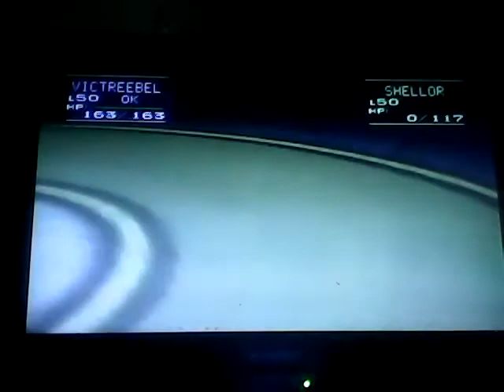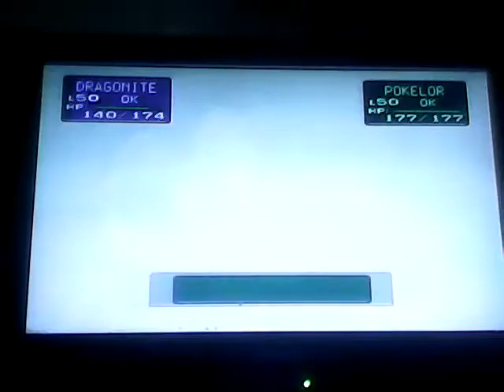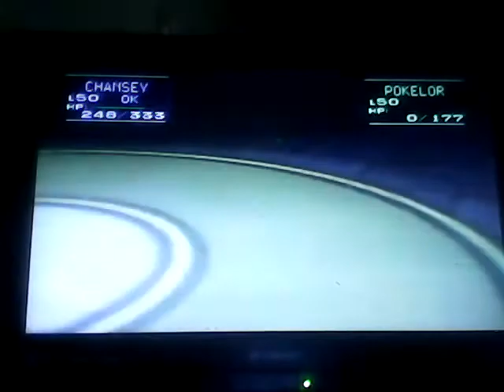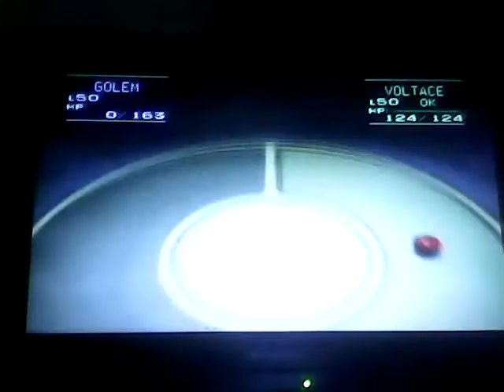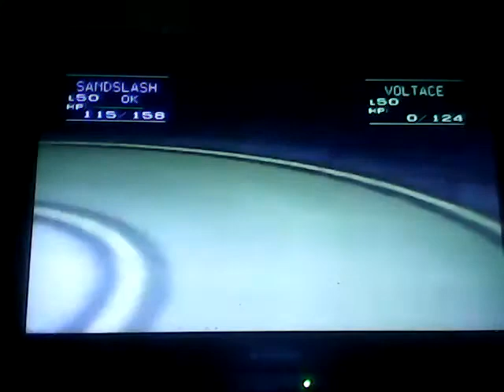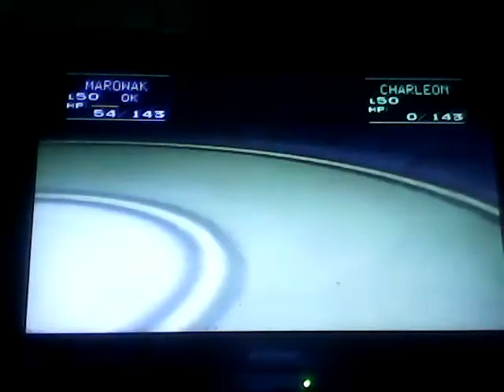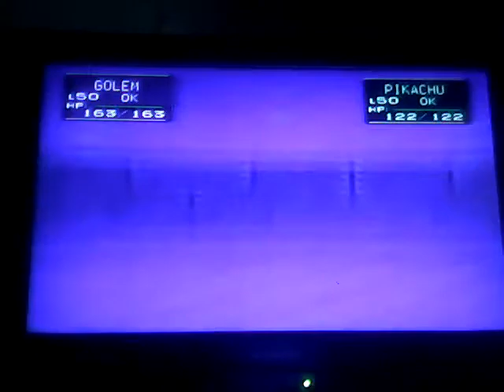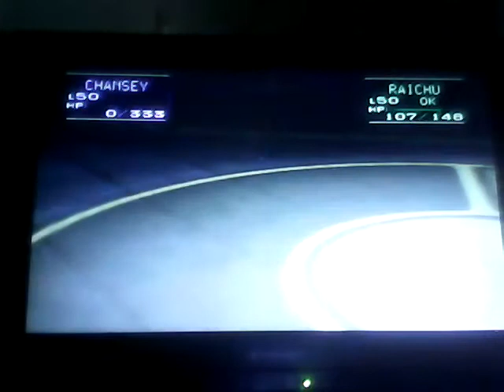Pokemon Stadium Ep. 3: Lt. Surge is a CHEATER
Original Upload: May 31, 2015
Had to re upload it because it was deleted mysteriously.
So, here it is again.